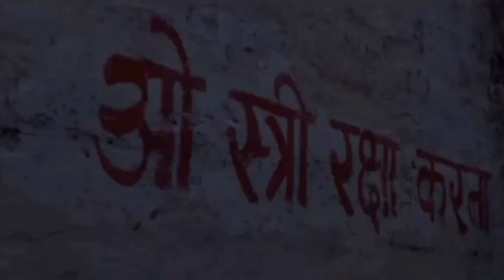Stree2 has created history, earned 600 cr worldwide | Bollywood Help Center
Related Query -

5 Reasons People Succeed at stree 2, The Beginner's Guide to stree 2, 10 Little Known Facts About stree 2, 7 Can't Miss Trends About stree 2, Here is What's Good About stree 2, Why stree 2 Just Won't Go Away, The Future of stree 2 is Here, 10 Things You Need to Know About stree 2, Trying My Favorite stree 2, 12 Ways to Improve at stree 2, Stree 2 Is Here To Stay. Here's Why, When Did stree 2 Get So Famous?, What Happened to stree 2?, Why stree 2 Is Still Important?, An Important Conversation About stree 2, How stree 2 Changed The Game This Year, Stree 2 Finally Revealed, Why stree 2 Is Trending Right Now, The Untold Story of stree 2, Stree 2: 12 Interesting Facts

*Open Account -:*

NO BROCKRAG -

KOTAK NEO

ANGEL ONE :-

GROW :-

 *Shop & Save By This Link*

 *Social Connections* :-

This video has been made only for information only. I am not claming any clips or memes used in this video as my own content. As all clips and pics randomly, if any clips featured in this video belong to you then please contact me via email for credit and other queries.I will try to reach you ASAP